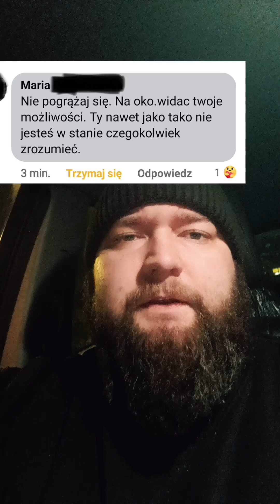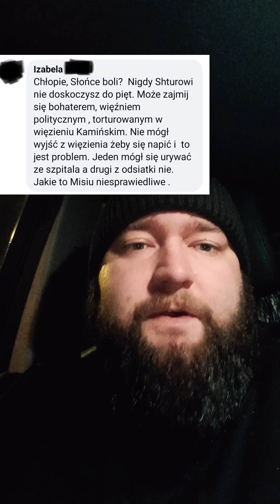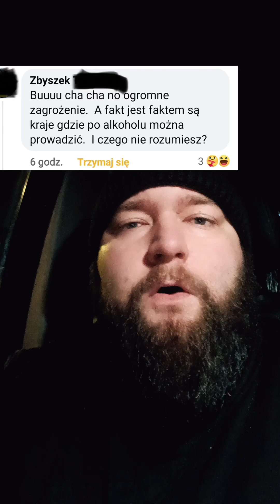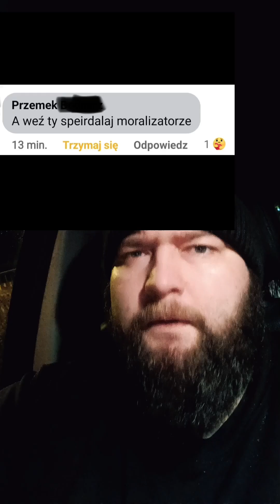Kim ja jestem, żeby tak...